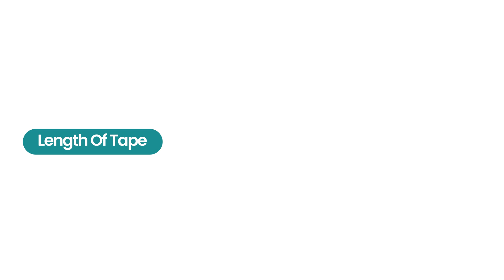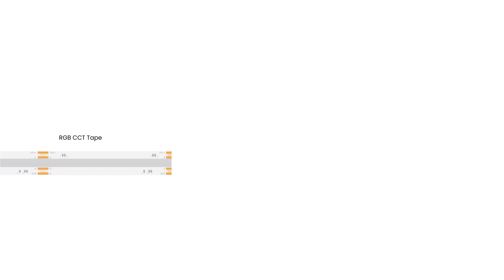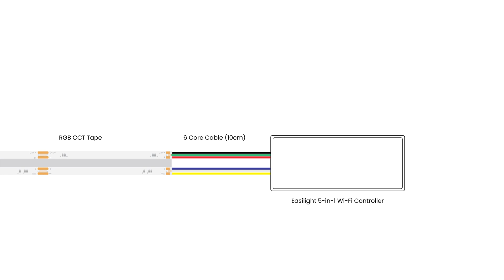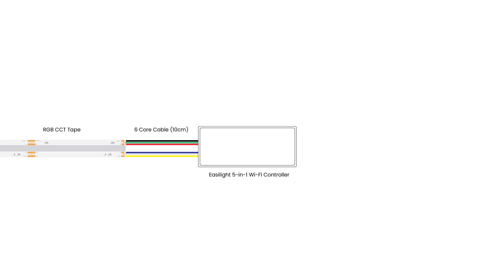How To Buy RGB CCT LED Strip Lights - [Wholesale LED Lights]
RGB CCT Strip Lights are great because they give you pretty much ANY colour you want...here's how to make sure you've got everything you need for your installation.